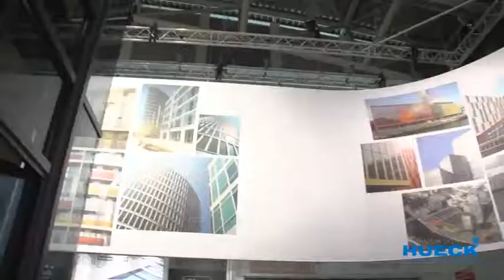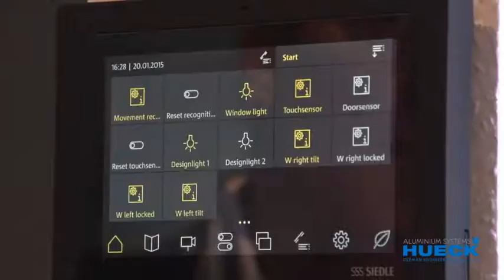11 德国展会视频 2015 A